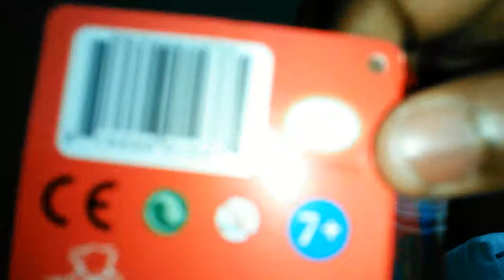New plushie: red Koopa paratroopa